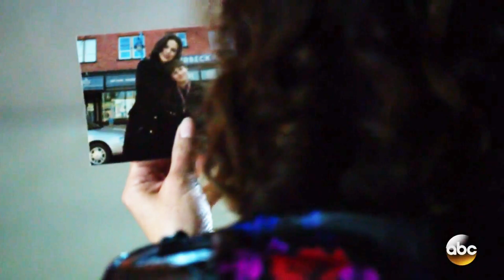the call [a farewell to Once Upon a Time]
it's been nearly a year since this beautiful show ended. thank you, Once Upon a Time, for the unforgettable seven years we spent in Storybrooke.

i'll come back when you call me.